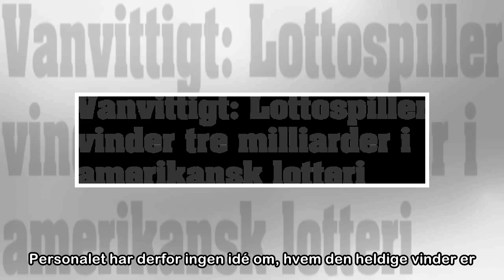Lottospiller vinder tre milliarder i amerikansk lotteri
En lottospiller blev fredag aften 521 millioner dollar rigere efter at have deltaget i det amerikanske Mega Million-lotteri. Det svarer til mere end tre milliarder kroner i gevinst. Vinderkuponen blev...